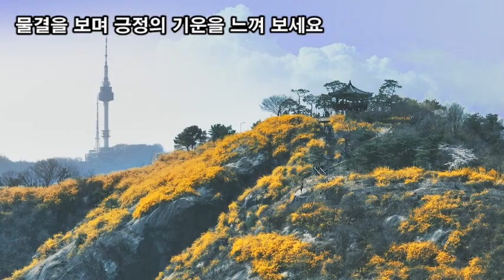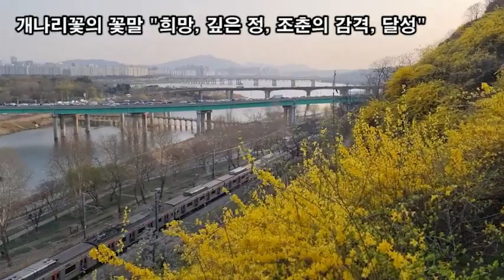랜선힐링여행, 성동구 응봉산 여행, 수도권에서 가장 아름다운 개나리군락지 응봉산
1980년대 도시 개발로 인해 산자락 모래흙이 흘러내리자

응봉교에서 바라본 강변북로, 응봉산(鷹峰山) 전경